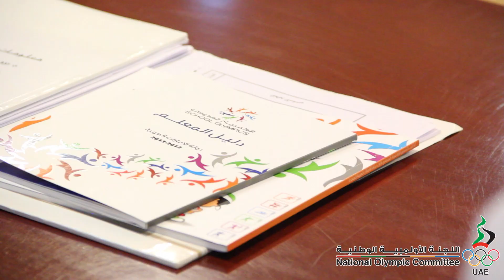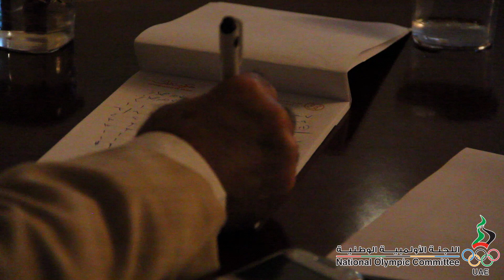إجتماع لجنة المناطق التعليمية للأولمبياد المدرسي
تصميم واضح وحماس كبير أبداه المشاركون في إجتماع لجنة المناطق التعليمية للأولمبياد المدرسي والذي عقد صباح أمس الأول الأحد بمقر الأنشطة بوزارة التربية والتعليم بدبي برئاسة حسن لوتاه عضو اللجنة العليا رئيس لجنة المناطق التعليمية وبحضور مندوبي المناطق التعليمية التسع ومجلس أبوظبي التعليميي ورؤساء أقسام الأنشطة الرياضية وموجهي وموجهات التربية الرياضية بالوزارة .